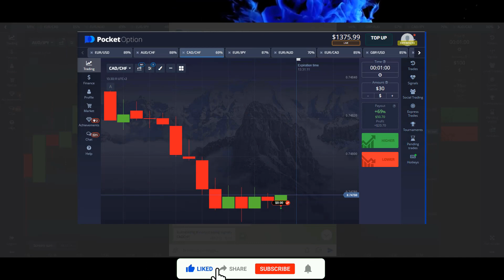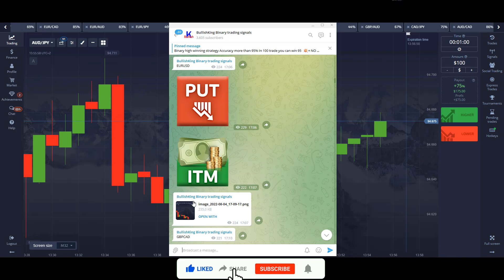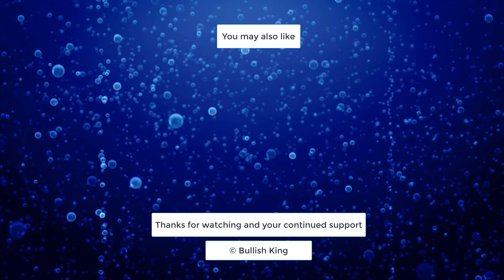🔴Live trading signal Pocket Option 5 Second Easiest Trick - Binary Options Trading $240+ in 2 min.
🔴Live trading signal Pocket Option 5 Second Easiest Trick -  Binary Options Trading $170+ in 2 min.

Open Account with Top Brokers-

Option Strategy
pocket option
pocket options
binary options
binary option
IQ option
options trading
binary options
binary option
IQ option
binary trading
binary options trading system
pocket option
Moving Averages
Even Odd
Binary Bot
Stochastic
BOLLINGER STRATEGY
BOLLINGER INDICATOIR
binary robot
binary bot
rise and all bot
binary option
matches differ
fractal indicator
fractal band
fractal chaos
 SUPER TREND +BOLLINGER INDICATOR strategy
SUPER TREND STRATEGY
passive income
earning apps
how to money online
fractal  breakout
binary options
support & resistance
5 minutes binary options trading strategy,
Forex Strategy
Forex Method
Forex Robot
Forex Signals
Binary Software
Profit Binary
Trick Profit
demarker fractal
Trick Rise Fall Binary
Trading Digit
Digit Trading,